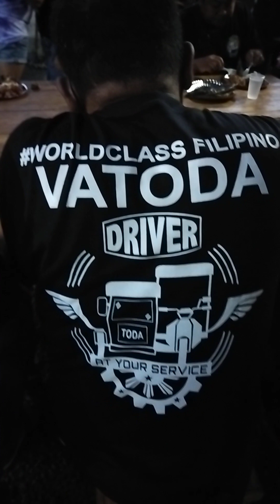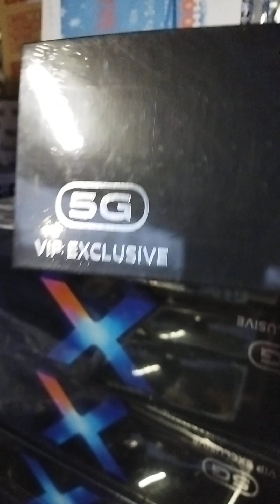masaya o masaya